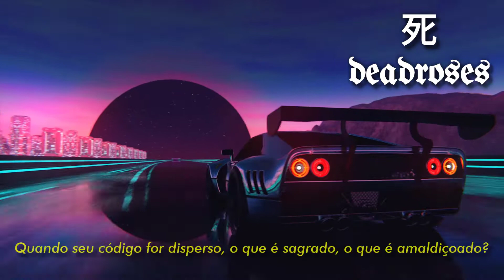Essenger, PYLOT, Extra Terra - Offworld - Extra Terra Remix (Legendado)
[LYRICS]

[Verse 1]
Slipping from the damage
Every entranceway destroyed, floating empty in the void
Far enough to vanish
Will I find a place to start or will I sink into the dark?
(Offworld)

[Verse 2]
Who will keep the balance
When your code has been dispersed, what is sacred, what is cursed?
Protocol invalid
Every system gone offline, will you leave or choose a side?
(Offworld)